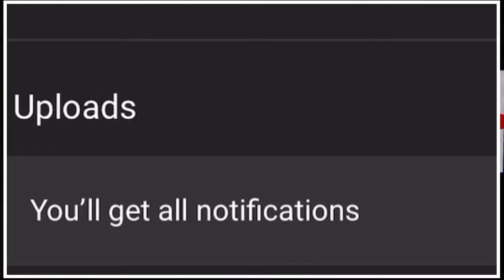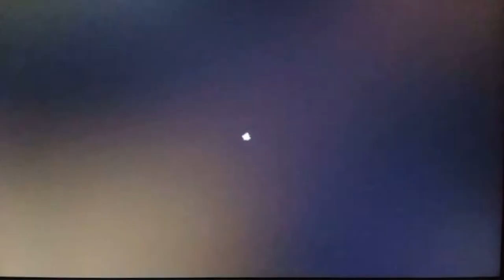New Super Mario Bros. U Deluxe Gameplay! | Ibrahim Play's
👋 Hi, this is Ibrahim Play's

✌️Peace!